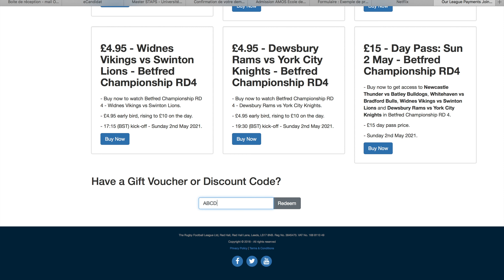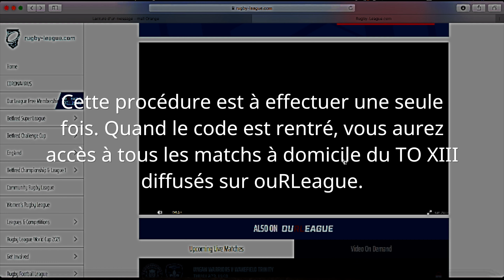Vidéo Tuto - Utiliser un code sur ouRLeague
Les abonnés et les partenaires du TO XIII bénéficient d'un code permettant de visionner gratuitement les matchs à domicile du TO diffusés sur ouRLeague (en accès normalement payant pour le grand public).

Pour savoir où renseigner ce code sur la plateforme, rien de plus simple : suivez le tutoriel.